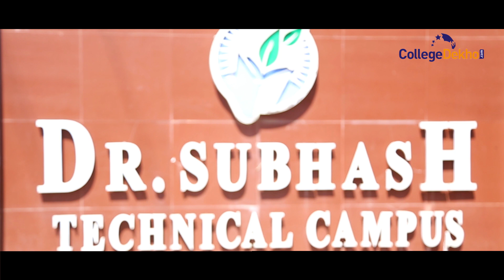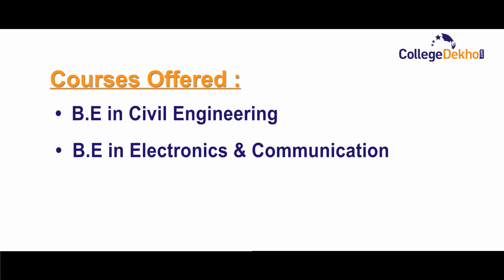Dr. Subhash Technical Campus (DSTC) Junagadh (2019)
Dr. Subhash Technical Campus or DSTC Junagadh is Approved by AICTE ,offering B. Tech courses & Diploma courses in B. Tech in Civil Engineering, Mechanical Engineering, Computer Engineering, Electronics & Communication Engineering, Electrical Engineering, Information Technology & Humanities and Science .